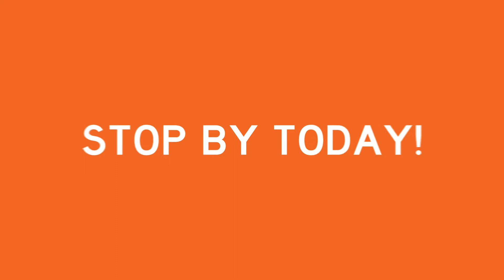Superlative Video Ad - HD 15s | Cartender + TradePending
A 15 second example of Cartender's TradePending Superlative video ad format.